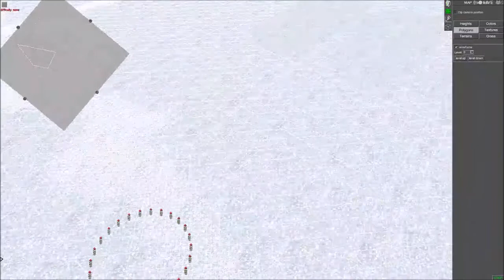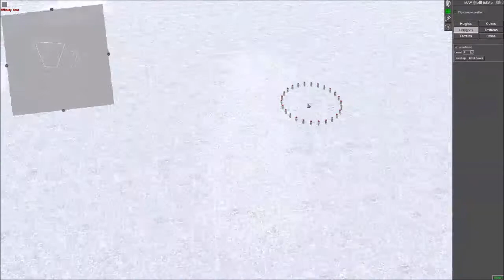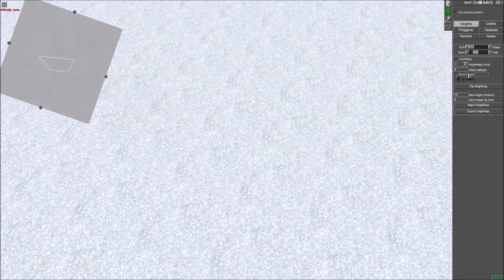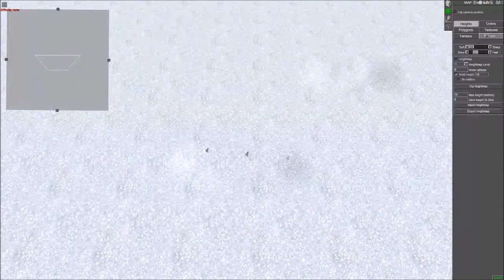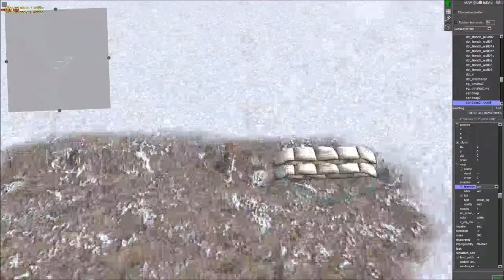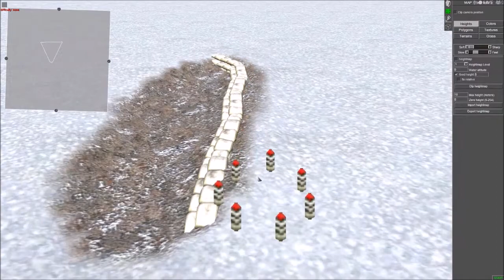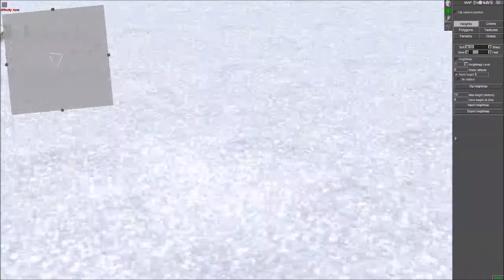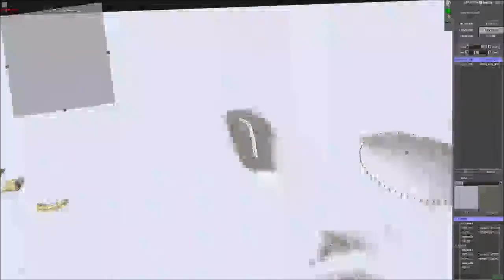Gem Editor Tutorial #1 - Polygons | Men of War: Assault Squad 2 | By Pershing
Discord Gem Editor Tutorial #1
- Polygons